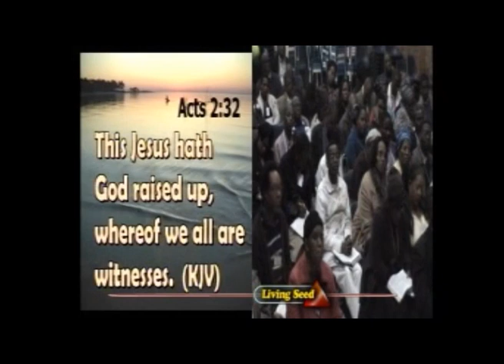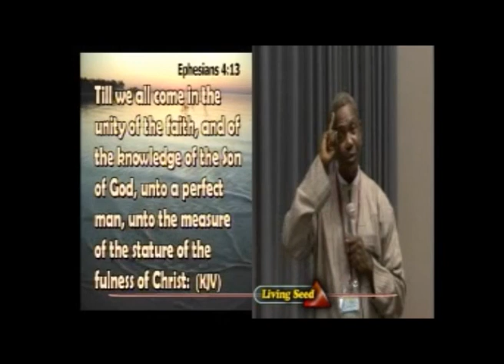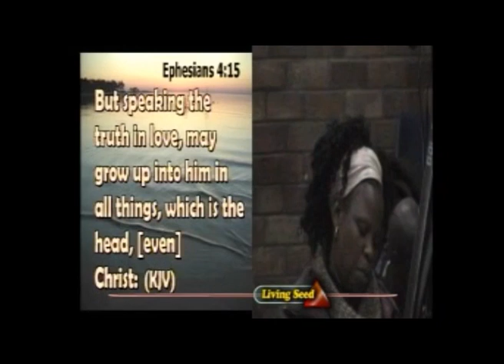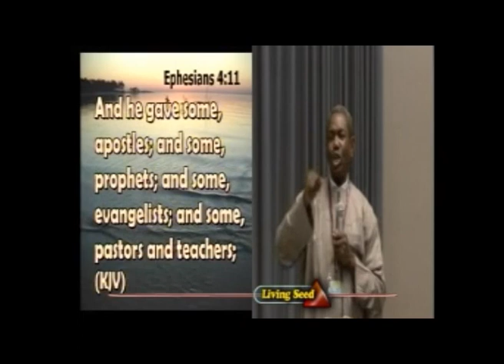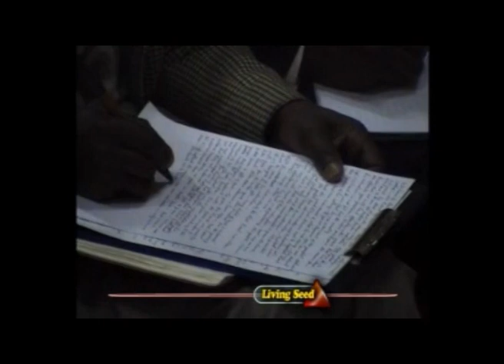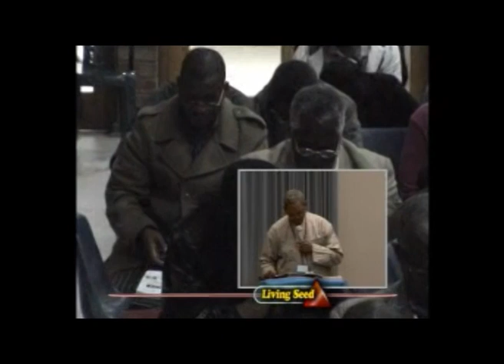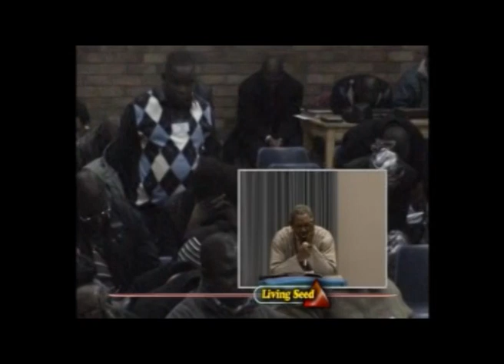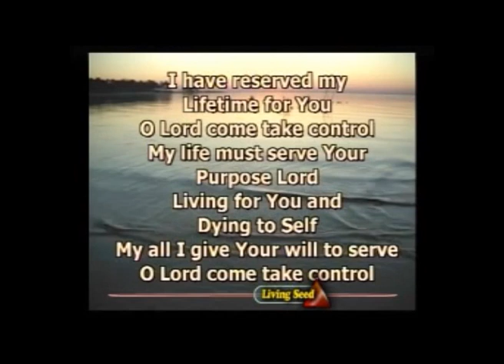Oge Chineke kara aka 2